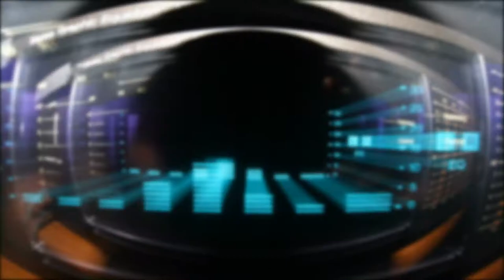Eastside Diamond Hoppers Song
Lifeline Nation Studios